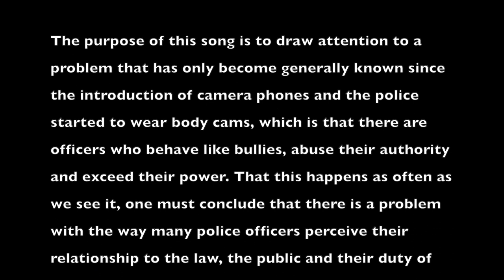No Justice Burrito (Official Music Video)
Official music video by Prairie Paul

Song by Paul Doroshenko
Video by Brazen Bull Creative Inc.